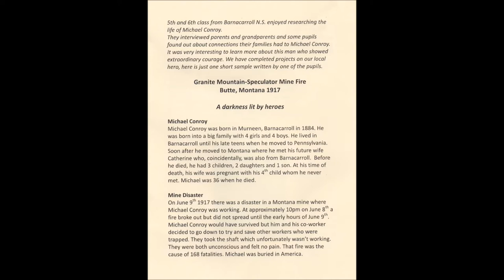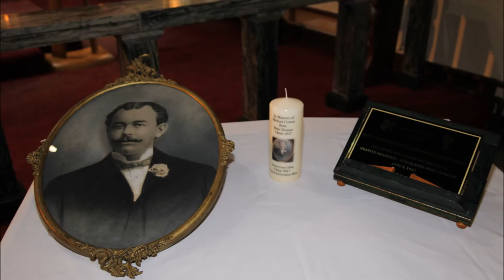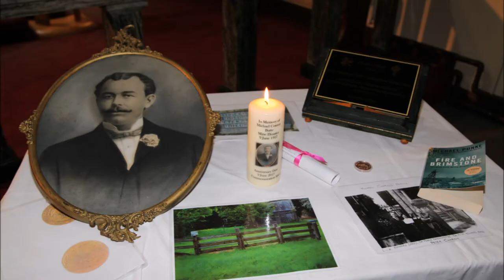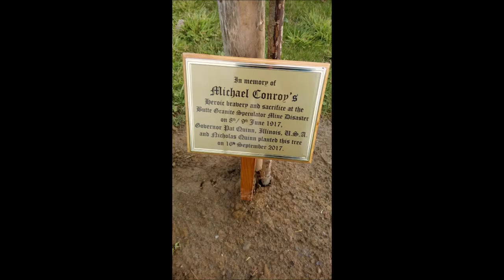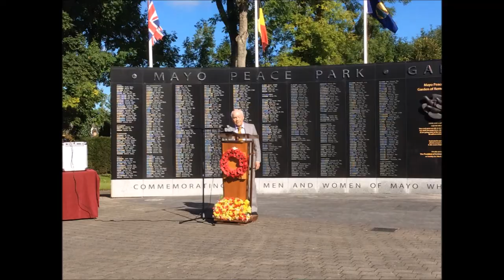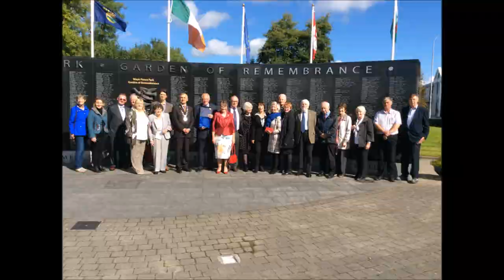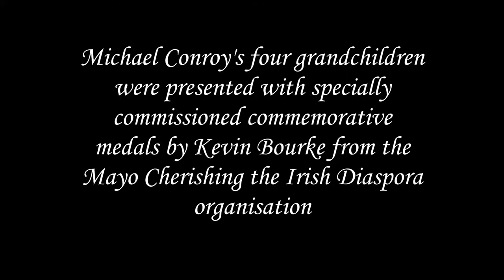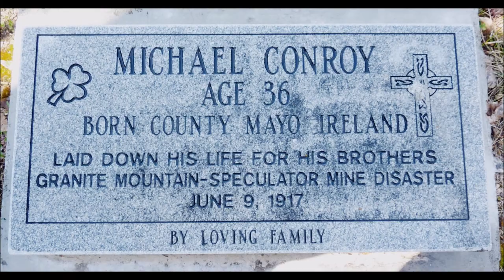Michael Conroy Centenary Commemoration 2017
A collection of photos from the many Irish events held to mark the centenary of the death of Michael Conroy, who was tragically killed while trying to save the lives of his fellow workers in the Granite Mountain - Speculator Mine Disaster  on 9th June 1917 in Butte Montana. Michael was born in Mace Middle, Claremorris, Co. Mayo.